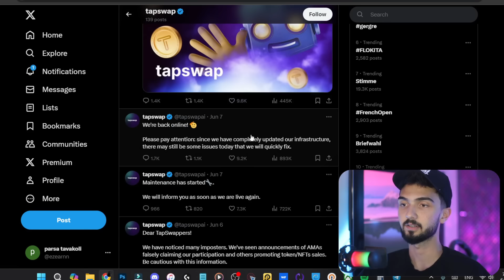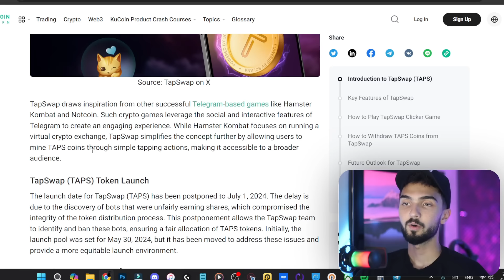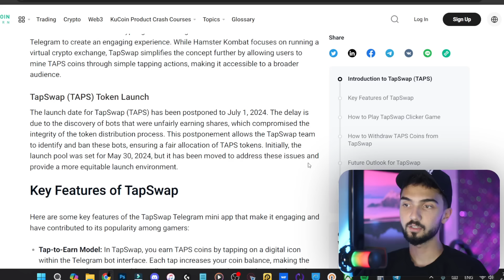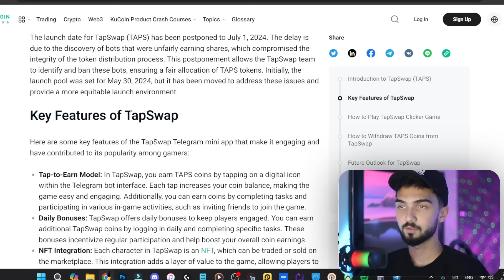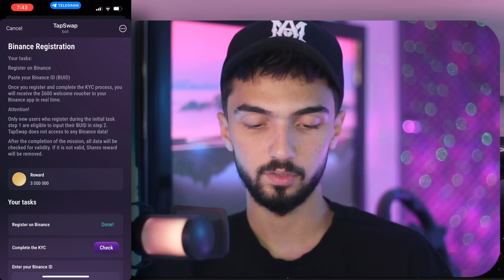Tapswap تپ سواپ اومد تو این صرافی! اما هنوز وقت داری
لینک ربات🔽🌐